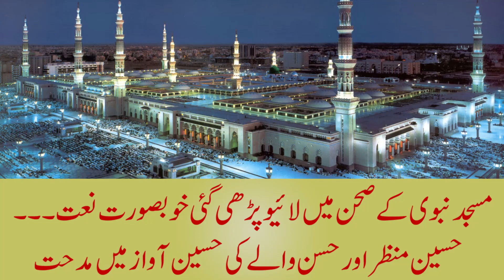Masjid e Nabvi SAW Kay Sehan Main Parhi Gai Khobsoorat Naat | Paigham TV Official